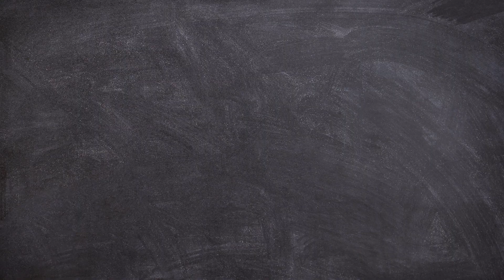Propnight reborn #116 | Spread love everywhere you go